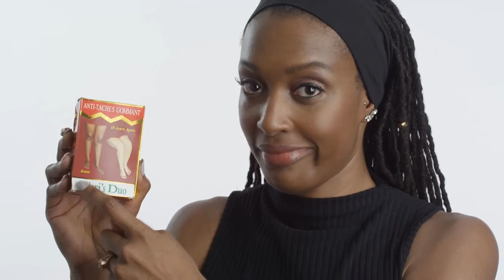The Open house - Troy needs cheering up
Robin gets a call from troy... he's not happy
In reaction to this:
The Problem w/ White Beauty Standards | Decoded | MTV News

Hi Francesca!

Thank you to my patrons!
-=Timothy S, Ethan H, Alan B, Hitmar, Hagbard C and Chochmah=-